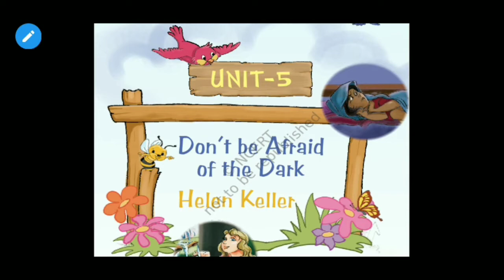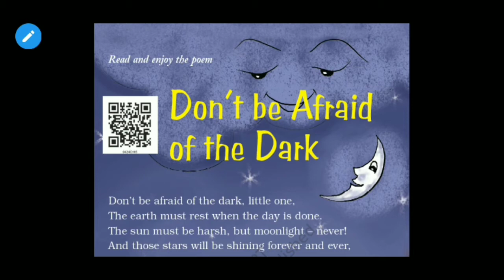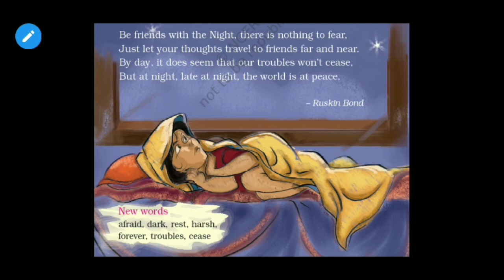Don't be Afraid of The Dark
Don't afraid of dark see the positivity of its.